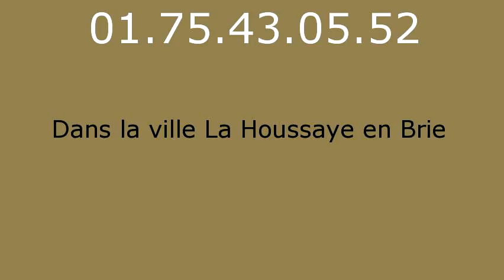Plombier La Houssaye en Brie - 01.75.43.05.52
Plombier La Houssaye en Brie. Plombier 77610. Plomberie La Houssaye en Brie. Depannage plomberie La Houssaye en Brie. Recherche de fuite La Houssaye en Brie. Assainissement La Houssaye en Brie. Degorgement La Houssaye en Brie. Degat des eaux. Travaux de Plomberie La Houssaye en Brie. Installation sanitaire La Houssaye en Brie, robinet, douche, baignoire. Canalisation, degat des eaux, pose de robinet, Installation et remplacement de broyeur, Installation et remplacement de broyeur, Depannage en urgence de WC bouches, Salle d eau, Installation et remplacement toilettes La Houssaye en Brie, Depannage en urgence de WC bouches. Depannage en urgence de WC bouches. Intervention tuyauterie La Houssaye en Brie, Contrat d entretien chauffage La Houssaye en Brie, Pompe de relevage La Houssaye en Brie 77. Vidange bac a graisse La Houssaye en Brie 77. vidange fosse septique La Houssaye en Brie 77.